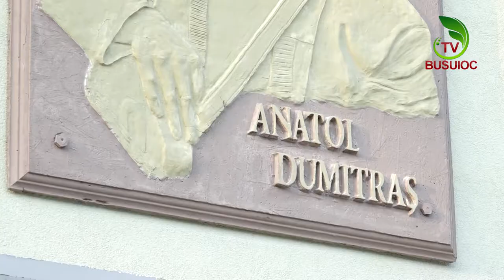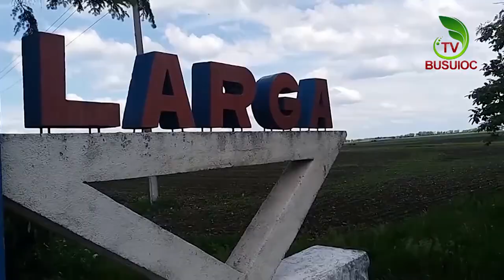Vedete fără secrete cu Doinița Gherman - Invitați Ady, Gloria și Laurentiu Popescu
„VEDETE FĂRĂ SECRETE” este programul care dezbracă de secrete vedetele autohtone. Acestea trec prin filtrul prezentatoarei Doiniţa Gherman. Interpreţii vin cu lansări de piese, dar şi cu dezvăluiri picante din viaţa personală.